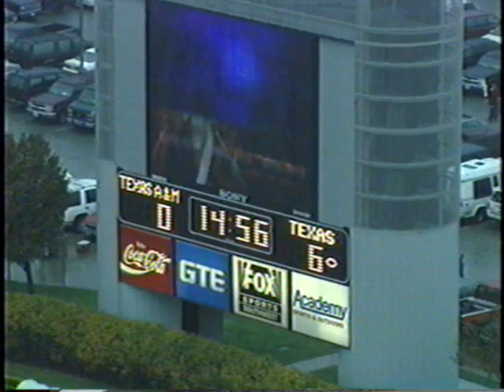1997 - Texas vs #15 Texas A&M